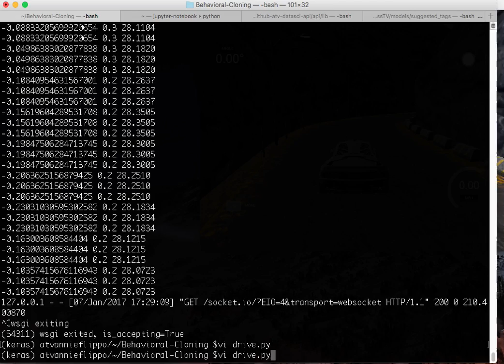Autonomous Driving, Steering Simulation, on Test Track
Udacity's Self-Driving Class, Behavioral Cloning, Steering Prediction on a unknown (never seen before) test track using Nvidia's model